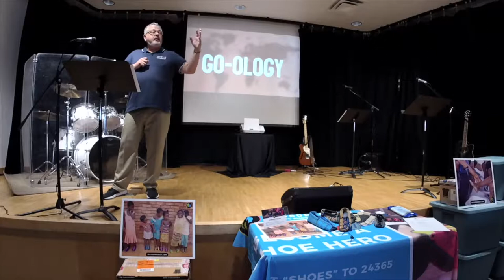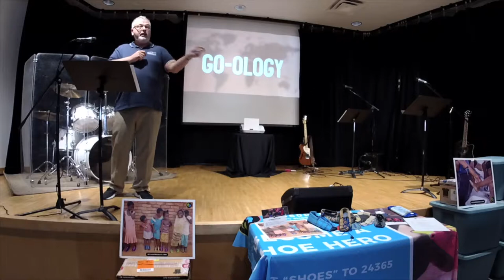Go-ology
Guest speaker Pastor Darryl Carnley, from MY360Project.